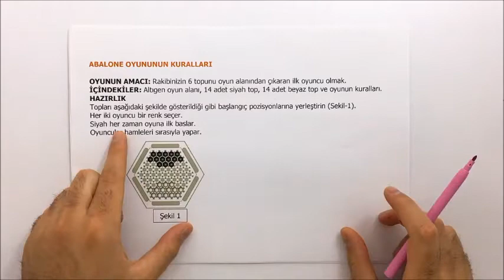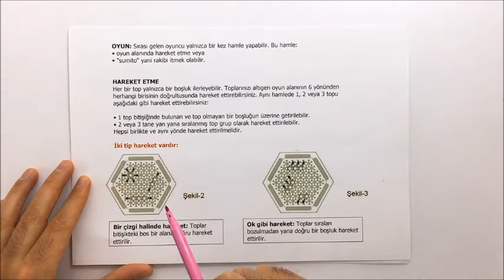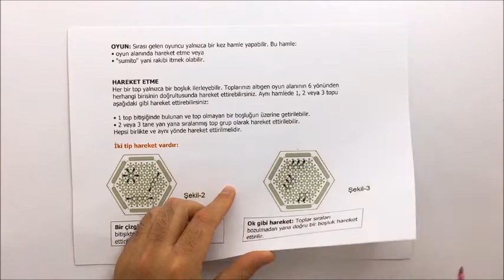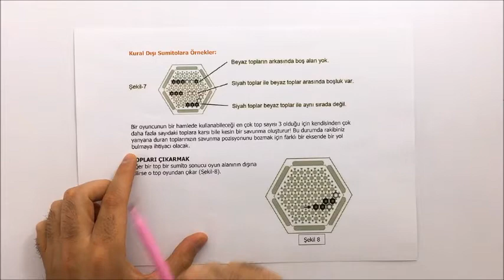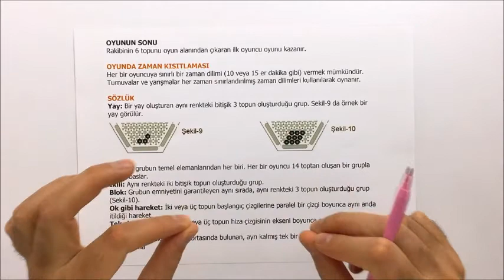ABALONE OYUNU NASIL OYNANIR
AKIL VE ZEKA OYUNLARINDAN OLAN ABALONE'NİN NASIL OYNANDIĞI HAKKINDA VİDEO